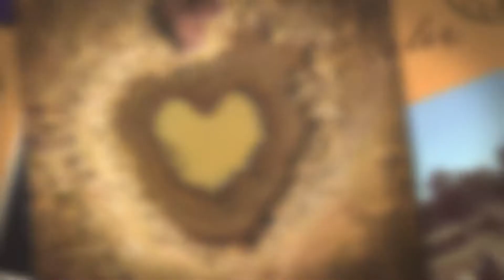Art For Bales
DiversARTy is proud to be supporting our farmers as they go through this latest drought.  We are part of the Art for Bales program.